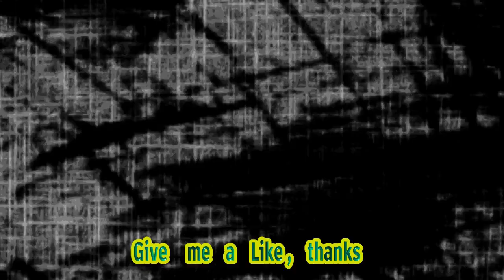Dumb Money Director Craig Gillespie On Gamestop & Wealth Disparity - Deadline | In-depth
Title: Director Craig Gillespie Talks 'dumb Money' And The Gamestop Short Squeeze | Exclusive Interview Description: In This Exclusive Interview With Deadline, Director Craig Gillespie Discusses His Latest Film Dumb Money And Its Compelling Exploration Of Wealth Disparity Amidst The Gamestop Short Squeeze Drama. Gillespie Reveals The Inspiration Behind The Movie, Offers Insight Into Its Timely Themes, And Shares His Experience Premiering The Film At The Toronto Film Festival. Don't Miss This Engaging Conversation As We Dive Into The Fascinating World Of Dumb Money And Its Reflection Of Socio-economic Complexities. Hashtags: dumbmoneyfilm gamestopshortsqueeze wealthdisparity exclusiveinterview craiggillespie torontofilmfestival Description (with Hashtags): Don't Miss This Exclusive Interview With Acclaimed Director Craig Gillespie As He Delves Into His Latest Film, Dumb Money, And Its Exploration Of Wealth Disparity Surrounding The Gamestop Short Squeeze Drama. Gillespie Shares Intriguing Insights Into The Inspiration Behind The Movie, The Timely Themes It Addresses, And His Experience Premiering The Film At The Toronto Film Festival. Join Us For An In-depth Conversation About Dumb Money And Its Thought-provoking Portrayal Of Socio-economic Complexities. dumbmoneyfilm gamestopshortsqueeze wealthdisparity exclusiveinterview craiggillespie torontofilmfestival Tags: Dumb Money, Gamestop, Short Squeeze, Wealth Disparity, Movie, Film, Director Interview, Craig Gillespie, Toronto Film Festival Subtitles: In An Exclusive Interview With Deadline, Acclaimed Director Craig Gillespie Opens Up About His Latest Film "dumb Money" And Its Exploration Of Wealth Disparity Surrounding The Gamestop Short Squeeze Drama. The Movie, Which Premiered At The Toronto Film Festival, Is Set To Hit Theaters Tomorrow Courtesy Of Sony Pictures. Gillespie, Known For His Directorial Work On Critically Acclaimed Films Such As "i, Tonya" And "lars And The Real Girl", Dives Into The Fascinating World Of The Gamestop Short Squeeze Phenomenon With "dumb Money". The Film Delves Into The Story Behind This Financial Event That Captivated The World Earlier This Year. The Short Squeeze Drama Revolved Around Retail Investors Who Banded Together, Largely Through Online Communities Such As Reddit's Wallstreetbets, To Buy Up Large Amounts Of Gamestop Stock And Drive Its Price Up. This Move Heavily Impacted Hedge Funds That Had Bet Against Gamestop, Causing Significant Losses For These Institutional Players. Gillespie Was Intrigued By The Complexities Of This Event And Its Implications For Wealth Disparity In Society. "dumb Money" Aims To Shed Light On How Ordinary Individuals Were Able To Challenge And Disrupt The Traditional Power Structure Of Wall Street Through Their Collective Action. The Director Emphasizes That The Film Is Not A Documentary But Rather A Fictionalized Account Inspired By Real Events. It Follows A Group Of Unlikely Heroes, Showcasing Both The Excitement And Risks Involved In Their Unprecedented Financial Maneuver. Gillespie's Decision To Tackle This Subject Matter Was Driven By His Desire To Explore The Dynamics Of Power And How It Can Be Reshaped By Those Who Are Often Overlooked In The Financial World. He Believes That The Gamestop Short Squeeze Saga Is A Significant Moment In History That Deserves To Be Examined Through A Cinematic Lens. With "dumb Money", Gillespie Aims To Provoke Discussion And Reflection On The Disparities Of Wealth And Power That Exist Within Our Society. Through Compelling Storytelling And Memorable Characters, The Film Invites Audiences To Critically Examine The Intricacies Of The Financial System And The Potential For Change. As Audiences Eagerly Anticipate The Release Of "dumb Money", Gillespie's Insightful Exploration Of The Gamestop Short Squeeze Drama Promises To Provide An Entertaining And Thought-provoking Viewing Experience. Whether It Will Prompt Further Discussion And Action Regarding Wealth Disparity Remains To Be Seen, But The Film Undoubtedly Adds To The Ongoing Dialogue Surrounding The Evolving Landscape Of Finance And The Power Dynamics At Play. Dumb Money Director Craig Gillespie On Gamestop & Wealth Disparity - Deadline | In-depth Insights: Director Craig Gillespie On Wealth Disparity & Gamestop Drama In 'dumb Money' - Exclusive Interview